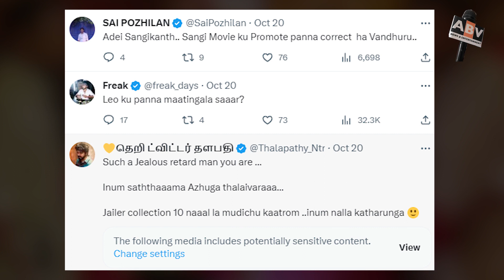टाइगर की गणपत मूवी को लेकर साउथ सुपरस्टार रजनीकांत ने क्या कहा!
South Superstar Rajinikanth Broke His Silence On The Tiger Shroff Ganapath Movie